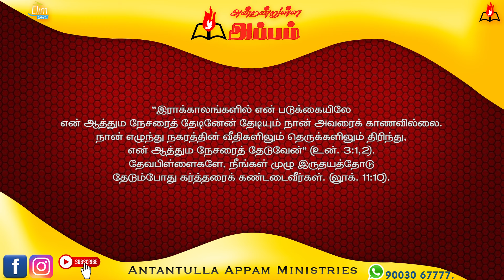அன்றன்றுள்ள அப்பம் - தமிழ் | 11 - ஜனவரி - 2024 | தின தியானம் - போதகர் ஜோசப் ஆஸ்பார்ன் ஜெபத்துரை